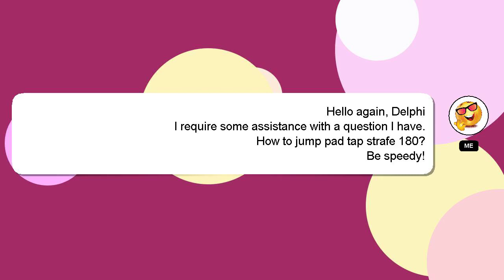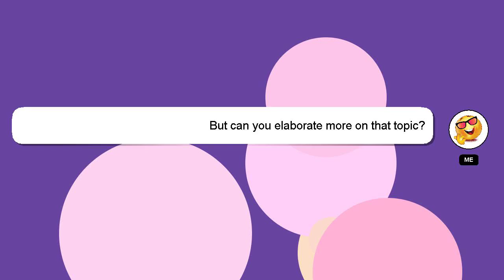How to jump pad tap strafe 180?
Here's a brief description of who I am, Greetings, my name is Delphi. Let me help you get the answers you need to your questions. - How to jump pad tap strafe 180?

If you have more specific query you can comment or chat with me  and let me know your queries. I will express my appreciation for your answer by 'hearting' it.

*2 What we are experimenting :*